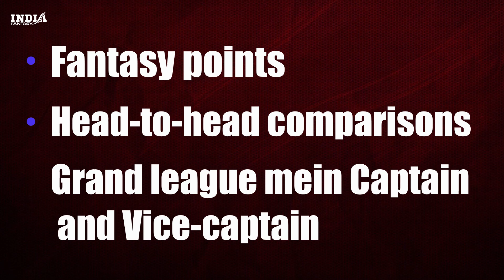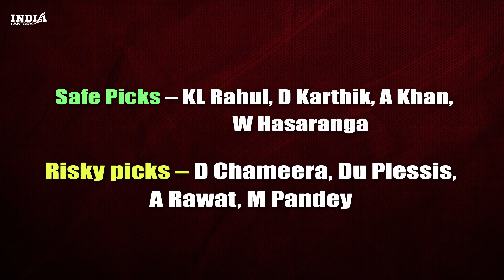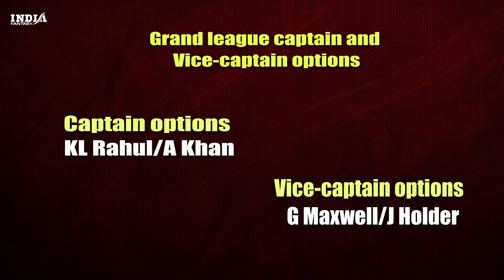LSG vs RCB | Dream11 Grand League Team Picks & Analysis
The Video is all about Grand League Team Prediction and Fantasy Tips on Match 31 of IPL 2022. The 30th Match of IPL will be played Between LSG vs RCB.